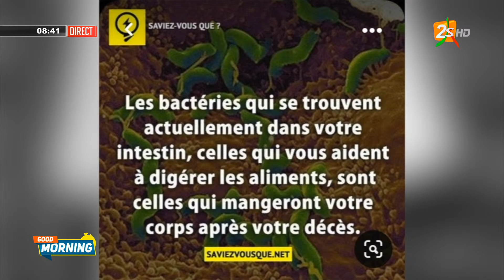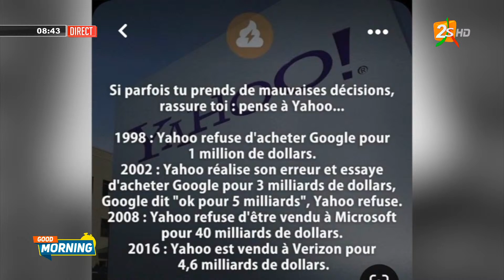🛑RUBRIQUE: "BISS NIKI TEY" ET "LE SAVIEZ-VOUS" DANS GOOD MORNING AVEC PSF | MARDI 19 JUILLET 2022